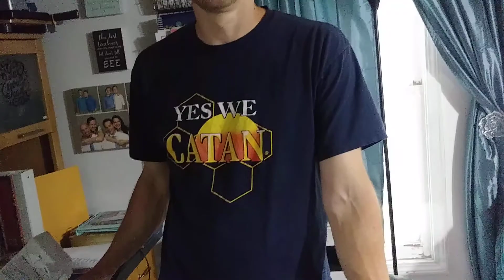Tool & equipment for THE FAMILY WORK!